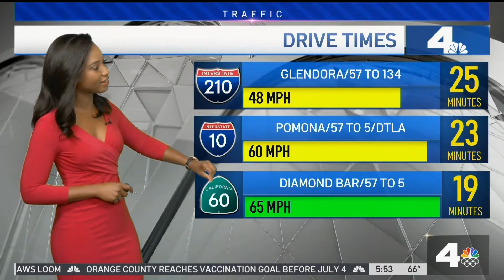Robin Winston traffic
Robin Winston reports traffic wearing a stunning red dress! (No audio)